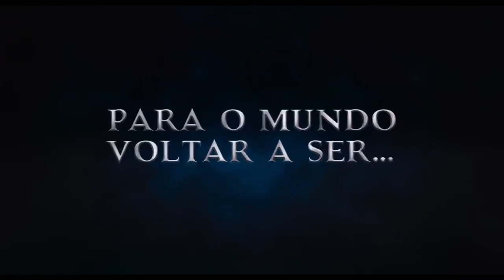A Família Addams 2 Trailer Legendado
_*Melhores Momentos*_ Aquele momento do filme que te marcou e é imperdível, se é isso que procura está aqui.

_*Seriados*_ Iremos trazer as melhores cenas impactantes dos seriados do momento.